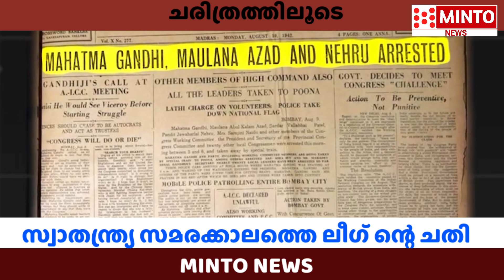സ്വാതന്ത്ര്യ സമരക്കാലത്തെ മുസ്ലിം ലീഗ് ന്റെ ചതികൾ | EXPLAINER VIDEO | MINTO NEWS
സ്വാതന്ത്ര്യ സമരക്കാലത്തെ മുസ്ലിം ലീഗ് congress നോട്‌ കാണിച്ച  | EXPLAINER VIDEO | MINTO ന്യൂസ്‌